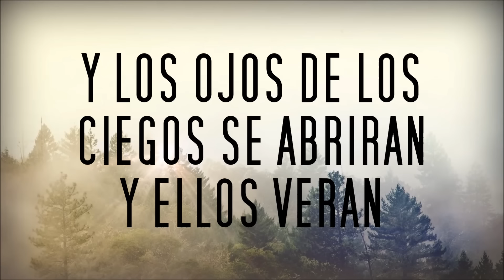El Poderoso De Israel (Con Letra) - Miel San Marcos Pentecostes